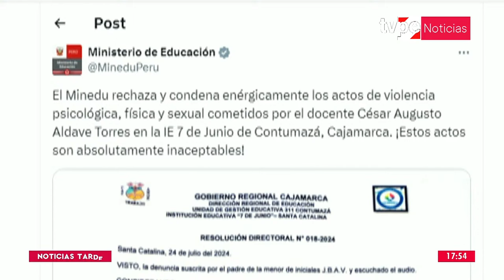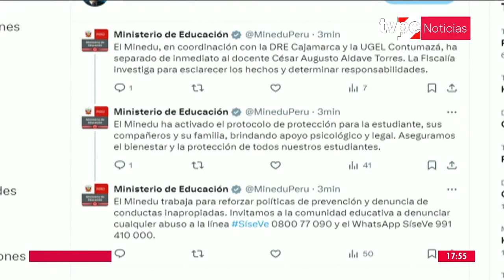Ministerio de Educación se pronuncia sobre caso de acoso sexual en colegio de Cajamarca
Ante la denuncia realizada, debido a la filtración de un audio donde se escucha que un docente acosa sexualmente a una exestudiante, el Ministerio de Educación, a través de sus redes sociales, condenó el repudiable hecho.

Y para vernos por TV, sintonízanos en:
- Movistar TV: C31 SD / 731 HD
- DirecTV: 1190
- Claro TV: C14 SD / 514 HD
- Best Cable: C92
- Star Globalcom: C12